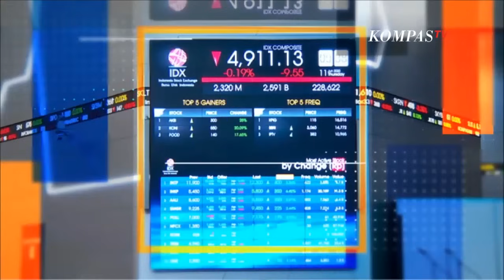Simak! Begini Tata Cara Pembagian Warisan Secara Syariah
JAKARTA, KOMPAS.TV - Kompas Bisnis hari ini juga akan membahas mengenai warisan secara syariah.

Sebenarnya bagaimana warisan secara syariah? Dan bagaimana tata cara pembagiannya agar bermanfaat khususnya untuk ahli waris yang ditinggalkan.

Kita hadirkan perbincanganya dalam Kompas Bisnis bersama Ustaz Fahan Ali Faris.

Baca Juga Masjid Lompoe Urwatul Wutsqa, Warisan Raja Turikale Ke-4 di